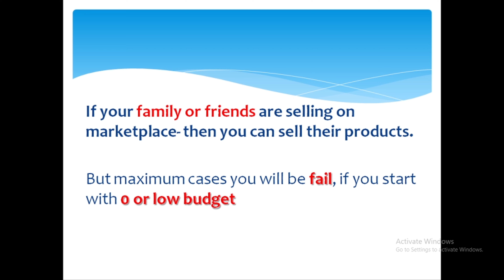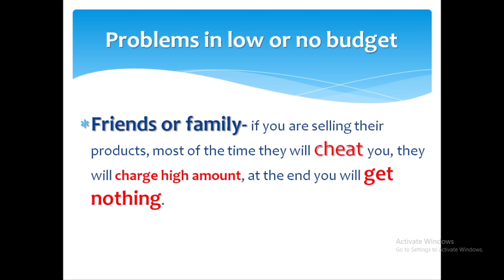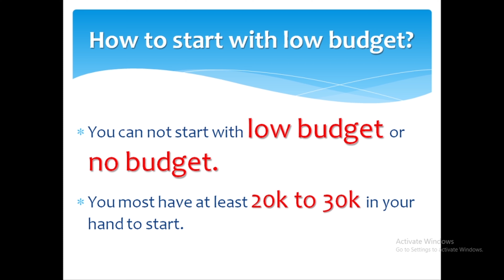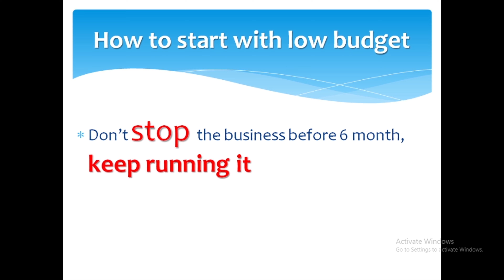Is it Possible to Start a Business Without Money ?| How to Start eCommerce Business with Low Budget?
0 investment business strategy! Do you want to start your business with low investment? this video is only for you. you will learn how to start your online business with low investment.
watch this video you will learn what are the problems will come if you start with low or no budget...